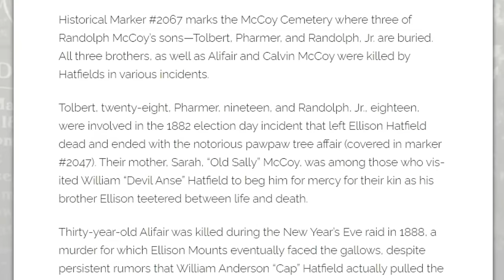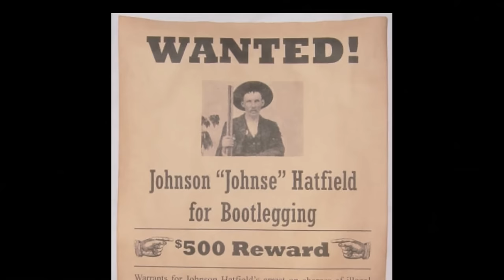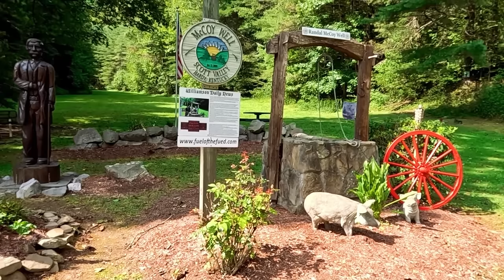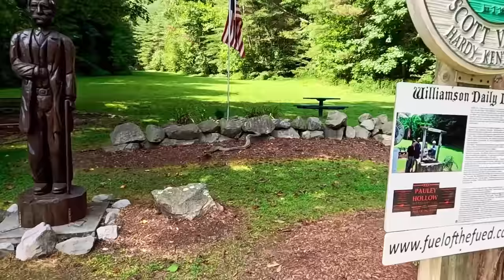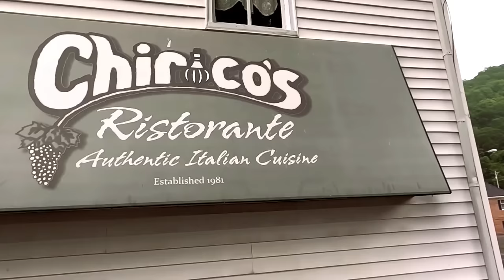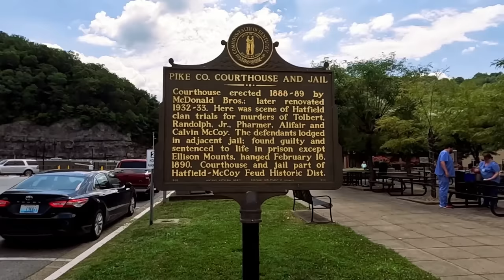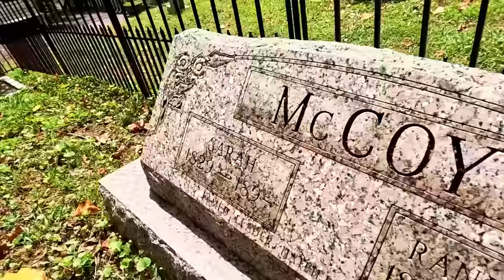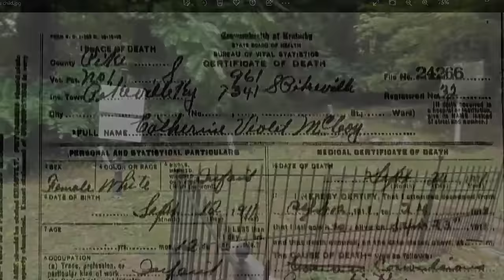The New Years Day Massacre - Finding Melvin & Cora McCoy - Hatfield McCoy feud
Today we highlight the lives of Melvin and Cora McCoy. We are their voice.

The night of January 1, 1888, marked the worst atrocity in the long-running troubles between the Hatfields of Logan County, West Virginia, and the McCoys of Pike County, Kentucky. That evening, New Year’s Day 1888,The Hatfields and others had a scheme to end the feud once and for all. It was most likely led by his uncle, Jim Vance and Cap Hatfield, Without Devil Anse himself being present, the Hatfields set fire to the cabin of Randolph McCoy, the head of the McCoy family. Although Randolph escaped, two of his grown children were killed. And the Hatfields bludgeoned his wife Sarah, leaving her for dead. The disgraceful attack helped to end the feud, but not in the way Devil Anse had intended. The incident put the Hatfields on the defensive. A posse soon killed Jim Vance, and Devil Anse’s nephew Cotton top was later hanged—the only legal execution of the feud. Johnse Hatfield got life in prison, and served 13 years before being released for a good deed.

While the killings were appalling, the national newspapers further exaggerated events to portray Appalachia as a backward and barbaric place. Unfortunately, the region has struggled to overcome this negative stereo type to this day.

Thanks to members who help us do this channel, we sure appreciate you!!